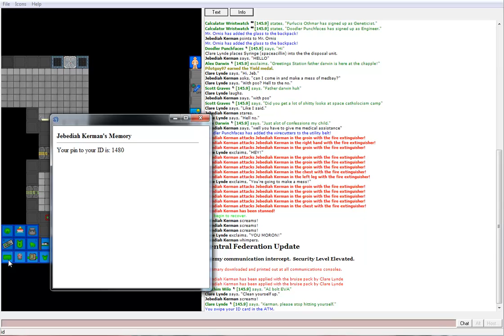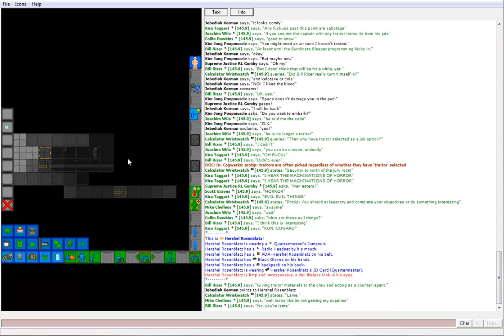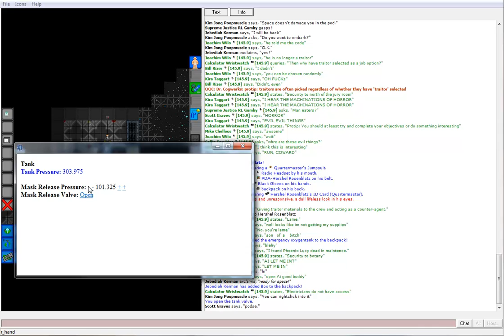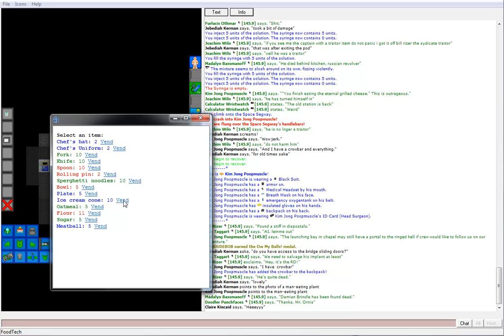Space Station 13: JK/TS [+dc] [ns]: Less Than A Quarter Donut Station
Starring Jebediah Kerman as Assistant, Clare Lynde as Medical Doctor, Kim Jong Poopmuscle as Head Surgeon, along with many other people. Deadchat included!